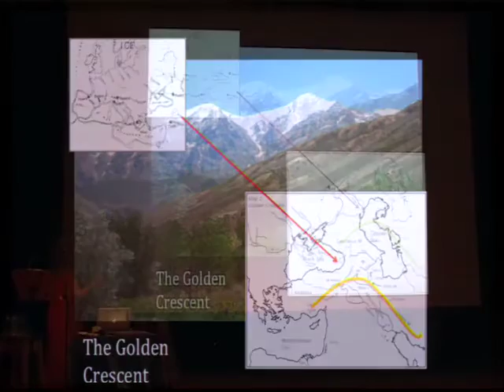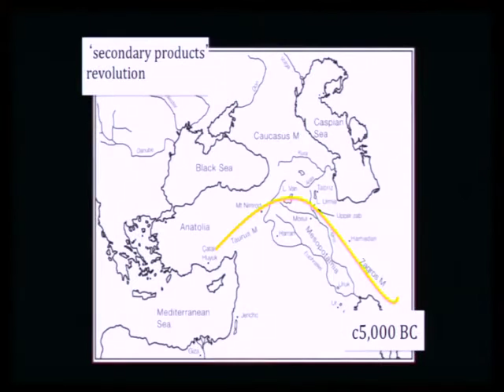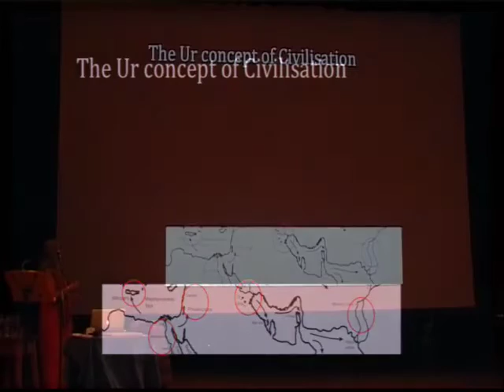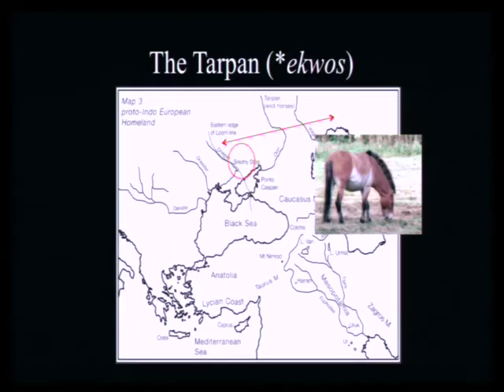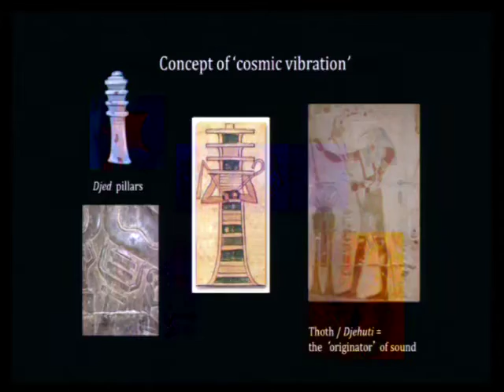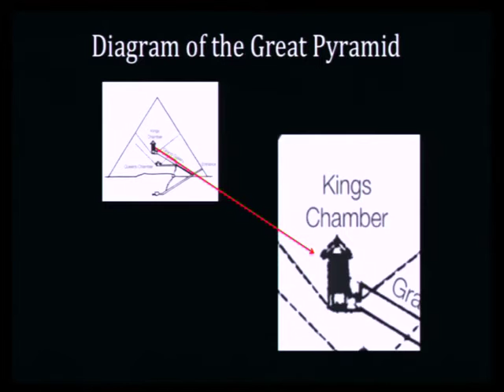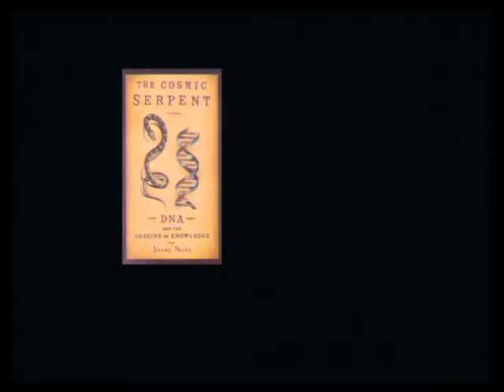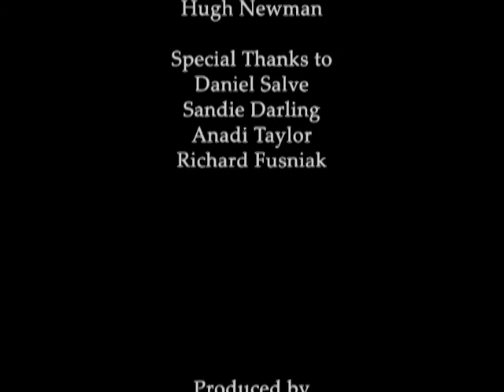Ancient Alchemy, Sumerian Knowledge and the Secrets of the Pharaohs [FULL VIDEO]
How the Egyptians, and other examples of civilisation (the Mesopotamians, the Phoenicians, the Minoans, the Mayans etc), used shamanic ritual to access the knowledge that enabled them to build sophisticated urban existences. We have not realised that the role of the pharaoh was to be initiated and become shamen. Neither have we fully understood the part that alchemy played in this process. This is the continuing part of the lecture that Lucy Wyatt gave at Megalithomania 2011.

Filmed at WCCSG Circles of Knowledge Conference, August 2011, Wiltshire, by Hugh Newman & Jonathan Adams.

Content Copyright - Lucy Wyatt 2011